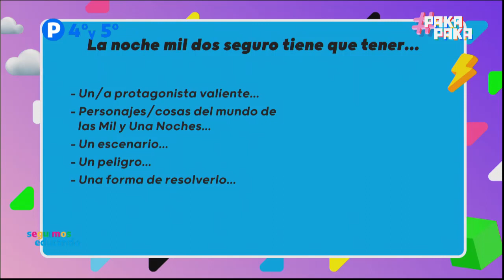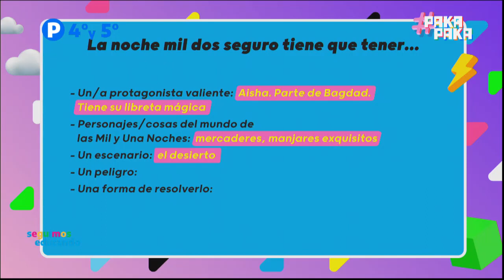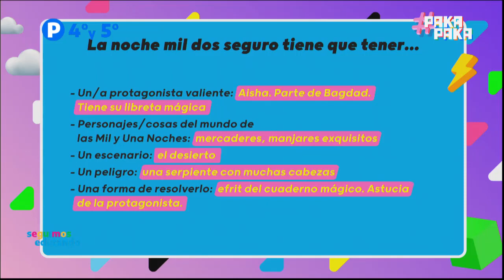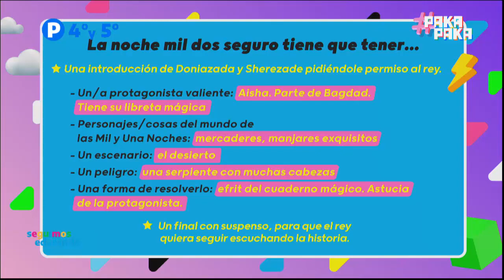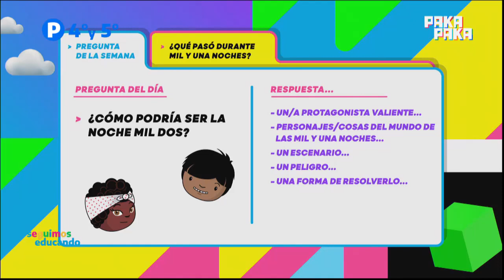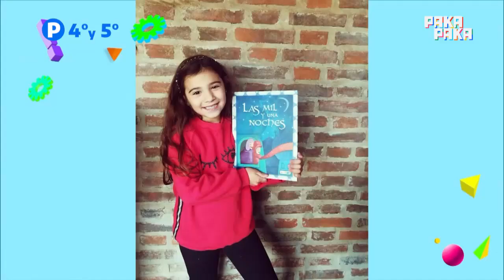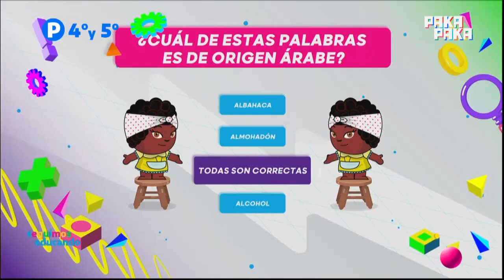Seguimos educando: 10 de septiembre / 4° y 5° grado - Pakapaka